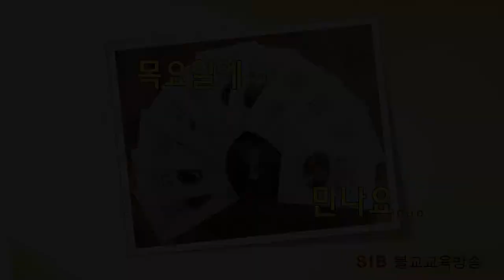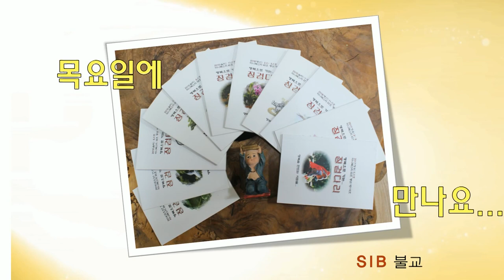행복으로 가는 징검다리 2... 16회... 그림이 잘 팔리려면 외... (전교사 정혜빈)